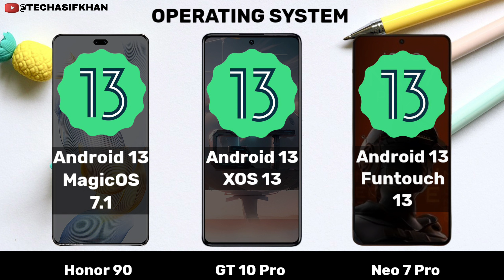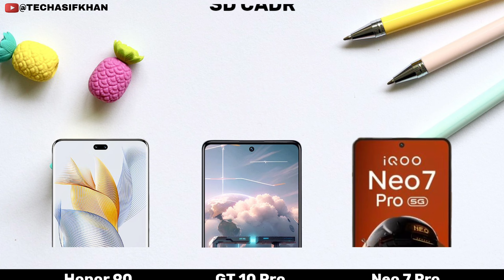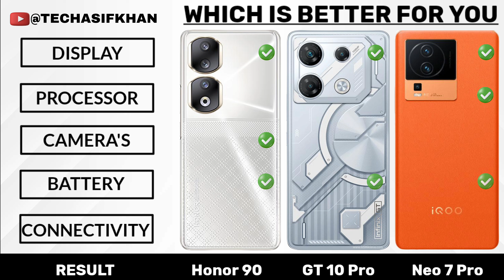Honor 90 Vs Infinix GT 10 Pro Vs IQOO Neo 7 Pro vs Honor 90 5G || under 35,000 best smart Phone's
Honor 90 Vs Infinix GT 10 Pro Vs IQOO Neo 7 Pro vs Honor 90 5G || under 35,000 best smart Phone

Best Smart Phone under 40,000 / 2023 Full comparison and Specifications chipset's 8+ Gen 1
Specific display Features processor and storage Camera Battery capacity wireless charging Reverse wireless charging for your port c 2.0 OTG.

Honor 90 vs GT 10 pro vs Neo 7 pro / launched
Date in India and USA /china price / launch date/
Released date Result.

{HASHTAG'S}
(1)
(2)
(3)
(4)
(5)
(6)
(7)
(8)
(9)
(10)
(12)
(13)
(14)
{END}

{COVERTOPICS} TECH ASIF KHAN
Tech Asif Khan
Techasifkhan
Comparison Mobile
comparison
Specifications
honor 90
iqoo neo 8 vs honor 90
honor 90 vs iqoo neo 8
honor 90 vs oppo reno10 pro
iqoo neo 7 pro vs nothing phone 2
honor 90 lite vs honor x9a
honor 90 spec
iqoo neo 7 pro vs oneplus nord 3
infinix gt 10 pro first look
honor 90,honor 90 review
honor
honor 90 5g review
honor 90 gaming
honor 90 full review
honor 90 battery test
honor 90 camera review
honor 90 pubg
honor 90 lite
honor 90 google
honor 90 unboxing and review
honor 90 vs 90 pro
unboxing honor 90
honor 90 pro price
honor 90 first look
infinix gt 10 pro gaming
iqoo neo 7 pro 5g unboxing
iqoo neo 7 pro vs oneplus 11r
oneplus nord 3 vs iqoo neo 7 pro
iqoo neo 7 pro 5g price
iqoo neo 7 pro specifications
iqoo neo 7 pro launch date
honor 90
iqoo neo 7 pro review
honor 90 vs iqoo neo 7 pro
honor 90 vs vivo iqoo neo 7 pro
iqoo neo 7 pro vs iqoo neo 7
iqoo neo 7 pro vs moto edge 40
infinix gt 10 pro camera
iqoo neo 7 pro vs iphone 13
{END}